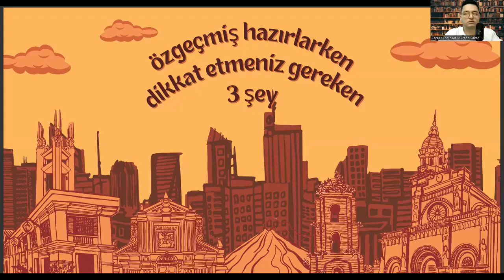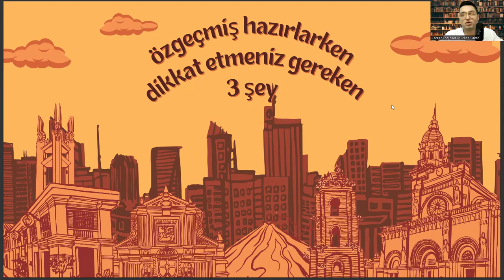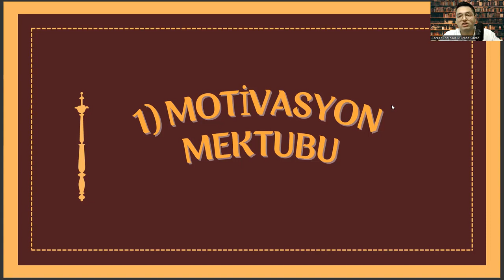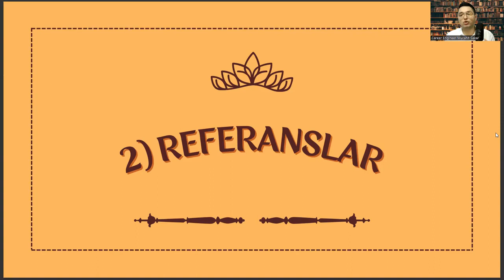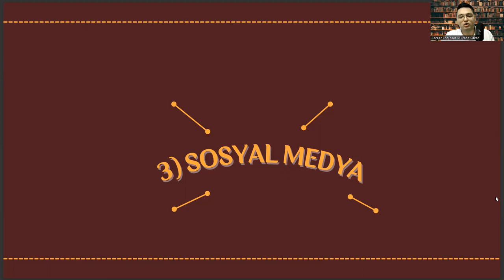Bilişim Sistemleri Mühendisliği'nde İyi Bir Özgeçmiş Hazırlamak İçin Dikkat Etmeniz Gereken 3 Şey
yönetim bilişim sistemleri taban puanları 2022,
bilgisayar programcılığı sıralama,
bilgisayar ile ilgili bölümler,
yazılım mühendisliği dersleri,
havacılık yönetimi,
mimarlık sıralama,
yönetim bilişim sistemleri sıralama 2023,
yokatlas,
biyomedikal mühendisliği sıralama,
yok atlas,
bandırma onyedi eylül üniversitesi,
bilişim sistemleri ve teknolojileri ne iş yapar,
doğuş üniversitesi,
hemşirelik taban puanları,
bilkent bilişim sistemleri ve teknolojileri,
mühendislikler,
eşit ağırlık meslekleri,
koü öbs,
biyosistem mühendisliği,,
mimarlık taban puanları 2022,
adli bilişim mühendisliği sıralama,
yazılım mühendisliği taban puanları 2022,
bilişim sistemleri mühendisliği dersleri,
yönetim bilişim sistemleri dersleri,
bilgisayar mühendisliği dersleri,
yönetim bilişim sistemleri,
bilişim sistemleri mühendisliği taban puanları,
bilgisayar mühendisliği,
yönetim bilişim sistemleri mühendisliği,
bilişim sistemleri mühendisliği sıralama,
yazılım mühendisliği,
bilgisayar mühendisliği taban puanları,
yönetim bilişim sistemleri taban,
yönetim bilişim sistemleri taban puanları,
bilişim sistemleri teknolojileri,
bilişim sistemleri mühendisliği nedir,
bilgisayar mühendisliği sıralama,
dgs bilişim sistemleri mühendisliği,
yazılım mühendisliği taban puanları,
bilişim sistemleri ve teknolojileri,
yönetim bilişim sistemleri sıralama,
bilişim sistemleri mühendisliği dgs taban puanları,
bilgisayar mühendisliği dgs,
endüstri mühendisliği,,
bilişim sistemleri mühendisliği ne iş yapar,
bilgisayar programcılığı,
yazılım mühendisliği sıralama,
yök atlas,
kocaeli bilişim sistemleri mühendisliği,
bilgisayar mühendisliği taban puanları 2022,
bilgisayar programcılığı sıralama,
yazılım mühendisliği dersleri,
havacılık yönetimi,
mimarlık sıralama,
yokatlas,
biyomedikal mühendisliği sıralama,
yok atlas,
doğuş üniversitesi,
hemşirelik taban puanları,
mühendislikler,
eşit ağırlık meslekleri,
koü öbs,
biyosistem mühendisliği,,
bilgisayar mühendisliği dersleri,
yönetim bilişim sistemleri,
bilgisayar mühendisliği,
yazılım mühendisliği,
bilişim sistemleri teknolojileri,
bilgisayar mühendisliği sıralama,
bilgisayar mühendisliği dgs,
endüstri mühendisliği,,
bilgisayar programcılığı,
yazılım mühendisliği sıralama,
yök atlas,
bilgisayar mühendisliği taban puanları 2022,yönetim bilişim sistemleri taban puanları 2022,
yazılım mühendisliği dersleri,
havacılık yönetimi,
mimarlık sıralama,
yokatlas,
biyomedikal mühendisliği sıralama,
yok atlas,
doğuş üniversitesi,
hemşirelik taban puanları,
mühendislikler,
eşit ağırlık meslekleri,
koü öbs,
biyosistem mühendisliği,,
bilgisayar mühendisliği dersleri,
yönetim bilişim sistemleri,
bilgisayar mühendisliği,
yazılım mühendisliği,
bilişim sistemleri teknolojileri,
bilgisayar mühendisliği sıralama,
bilgisayar mühendisliği dgs,
endüstri mühendisliği,,
bilgisayar programcılığı,
yazılım mühendisliği sıralama,
yök atlas,